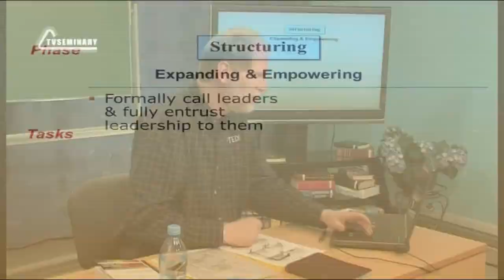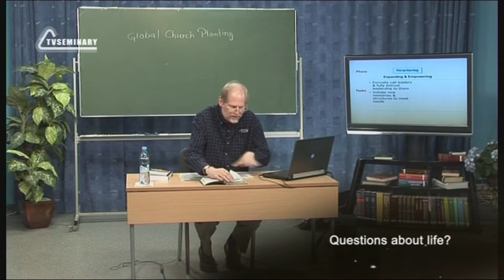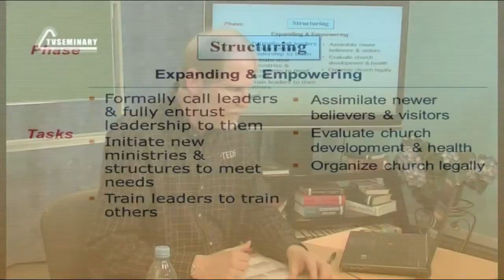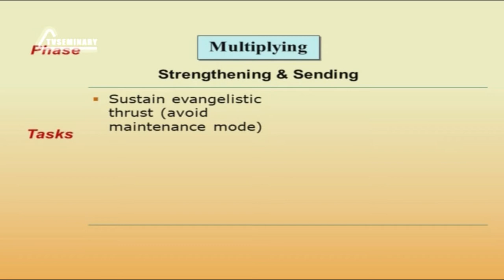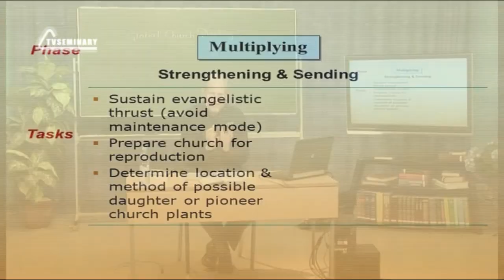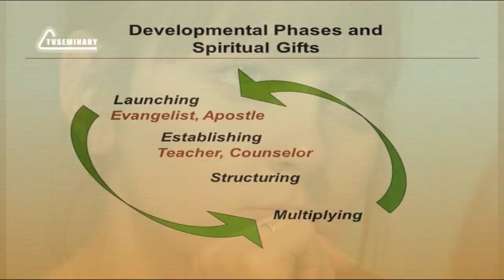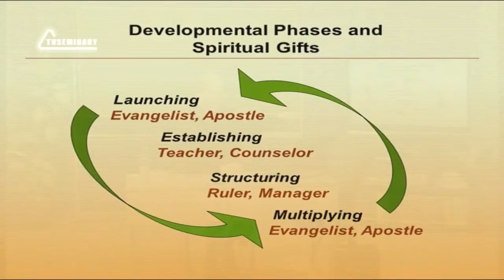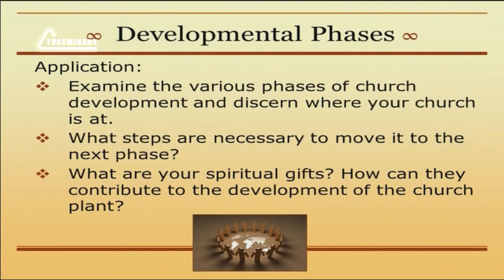PT513 Eng 34 Development Phases of Church Planting Structuring and Multiplying